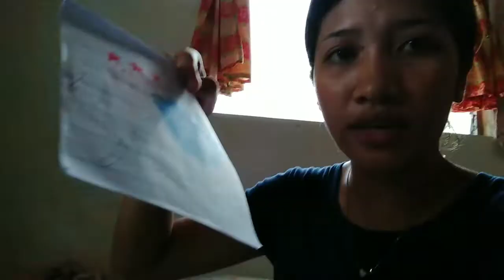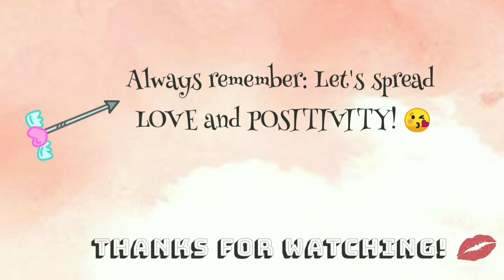PANG 5th DAY NA NILA SA SCHOOL! SO FAR, SO GOOD! | heyitsreign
BE MY BUSINESS PARTNER???

Xoxo,
Reign ❤